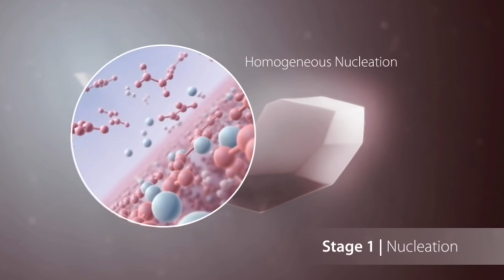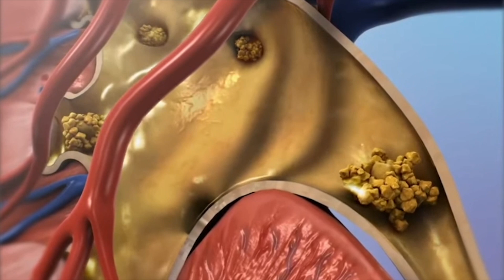Los Cálculos Renales Afectan a 1 de Cada 10 Personas!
😱 ¿Sabías que 1 de cada 10 personas sufrirá cálculos renales en su vida? Y si ya tuviste uno, hay un 50% de probabilidad de que vuelva en los próximos 10 años. ¡No dejes que esto te pase! ❌

En este video te explicaré qué son las piedras en los riñones, por qué se forman, cuáles son sus síntomas, cómo eliminarlas y, lo más importante, cómo evitar que vuelvan a aparecer.

🔎 Si te has preguntado:
✅ ¿Cómo saber si tengo piedras en los riñones?
✅ ¿Qué causa los cálculos renales?
✅ ¿Cómo expulsar las piedras del riñón?
✅ ¿Qué alimentos debo evitar?
✅ ¿Las gaseosas pueden causar cálculos renales?

Entonces, este video es para ti. 🎥 ¡Quédate hasta el final para descubrirlo todo! 💡

⏱️ Índice del Video (Timestamps)
📌 0:00 ▶️ Introducción
📌 01:20 ▶️ ¿Qué son los cálculos renales?
📌 01:48 ▶️ Pregunta del día ❓
📌 02:11 ▶️ ¿Qué son los cálculos renales?
📌 03:17 ▶️ ¿Por qué se forman las piedras en los riñones?
📌 06:14 ▶️ Tipos de cálculos renales
📌 08:00 ▶️ Síntomas del cálculo renal: ¿Cómo saber si lo tienes?
📌 09:54 ▶️ ¿Cómo se diagnostican?
📌 11:19 ▶️ ¿Cómo se tratan los cálculos renales?
📌 12:23 ▶️ Tres (3) consejos clave para prevenir los cálculos renales
📌 13:57 ▶️ Conclusión y recomendaciones finales

🧐 Preguntas Frecuentes y Respuestas 🔎
Los síntomas más comunes son dolor intenso en la zona lumbar o costado, sangre en la orina, ganas frecuentes de orinar y, en algunos casos, náuseas o vómitos.

Se forman por la acumulación de minerales como calcio, oxalato y ácido úrico en la orina. El consumo excesivo de sodio, deshidratación y predisposición genética pueden aumentar el riesgo.

🔹 ¿Cómo expulsar piedras en los riñones?
Si son menores a 5 mm, pueden salir naturalmente con mucha hidratación y medicamentos relajantes para el uréter. Si son más grandes, puede ser necesario un procedimiento médico como la litotricia extracorpórea o una cirugía.

🔹 ¿Beber soda puede causar piedras en los riñones?
Sí. ❌ Las gaseosas, especialmente las ricas en ácido fosfórico y azúcar, pueden favorecer la formación de cálculos. ¡Evita las bebidas carbonatadas y opta por agua natural! 💧

🔹 ¿Cómo disolver las piedras en los riñones?
Algunos cálculos pueden disolverse con alcalinización de la orina (bicarbonato de sodio o citrato de potasio). En otros casos, se requieren tratamientos específicos.

🔹 ¿Qué alimentos debo evitar para no tener cálculos renales?
Evita alimentos altos en oxalato como espinacas, chocolate, frutos secos y té negro. También reduce el consumo de sal y proteínas animales. 🥩⚠️

📌 ¡Déjame en los comentarios si has tenido cálculos renales y cómo fue tu experiencia! Yo mismo estaré respondiendo. 🩺